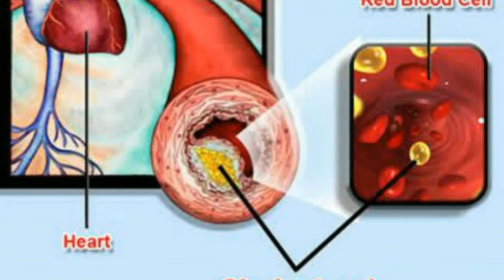what are advantages of eating papaya?? | health effects of papaya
Welcome to the Tamil Theni!